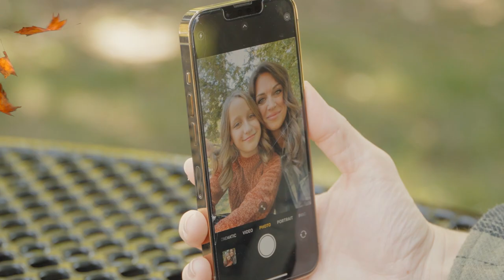October 23-31, 2023 is Red Ribbon Week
Red Ribbon Week is October 23-31 this year, and many participate in it to take a stand against drugs.